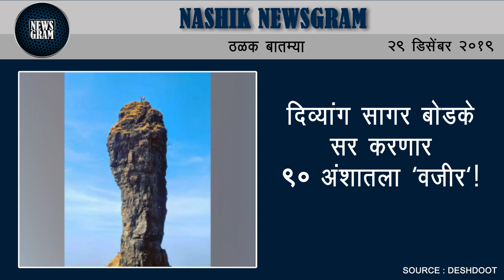नांदुरनाका : महिला पोलीस कॉन्स्टेबलचा संशयास्पद मृत्यू | Nashik Newsgram | 29 December 2019